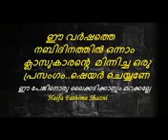ഒന്നാം ക്‌ളാസുകാരൻ കലക്കി സൂപ്പർ